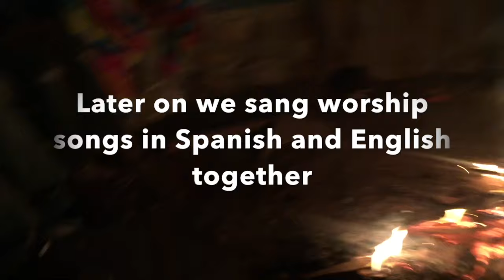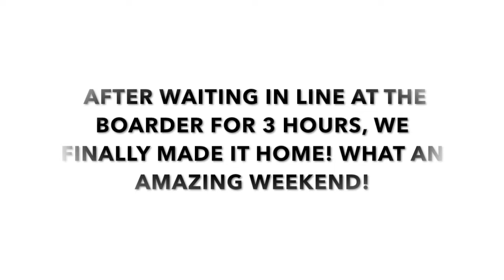MEXICO MISSION TRIP WITH THE BOOKOS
We went on a 3 day mission trip just south of Ensenada Mexico! Daniel was in for more than he bargained for with camping on the dirt and sharing a small bathroom with dozens of men. hehe. It's not actually as bad as I'm making it sound! We had a blast and loved being able to serve the people of Zurillo! Check it out!